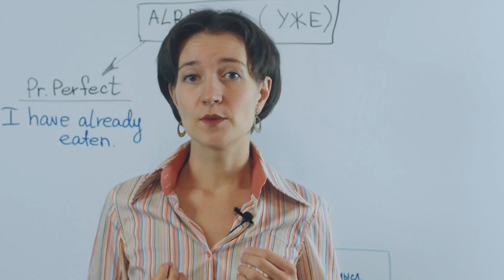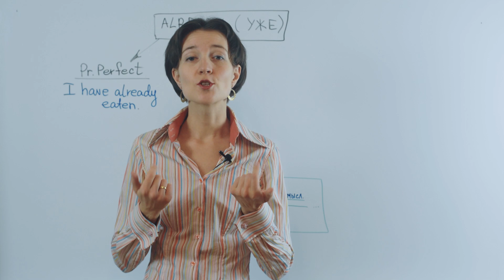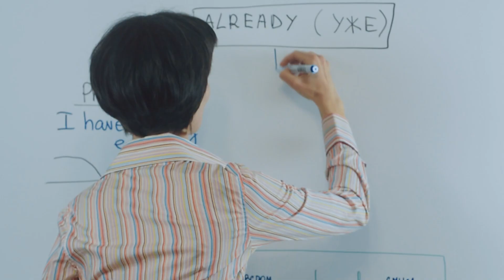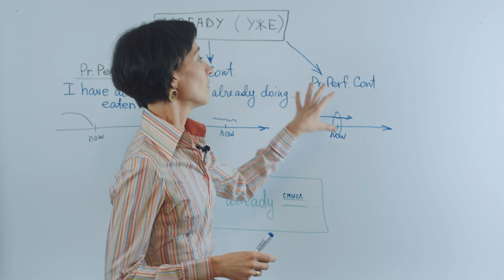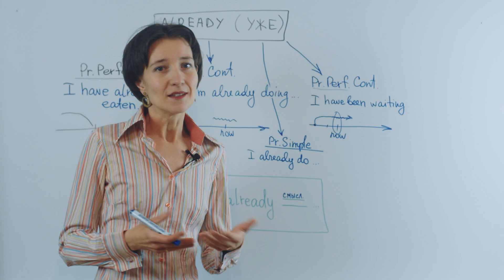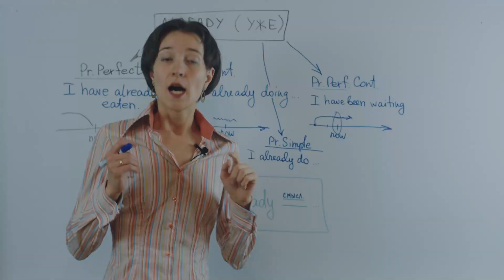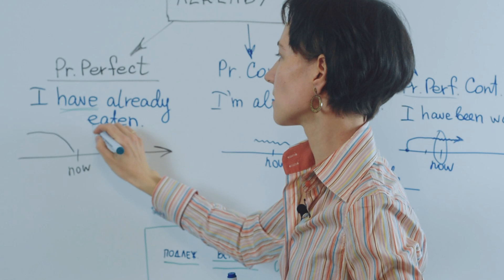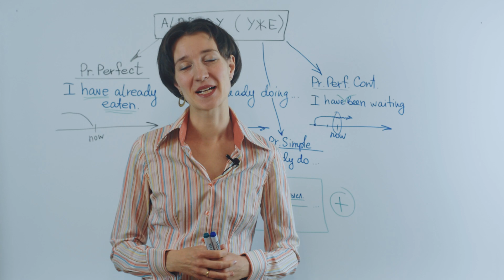Already в английском предложении. Куда поставить, в каком времени сказать? English грамматика просто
Слово ALREADY.
О чем оно нам говорит? Можно ли просто запомнить, что если есть слово "уже", то предложение мы будем говорить во времени Present Perfect?
Например: «Я уже сделал домашнюю работу.» - “I have already done my homework”.
Действие произошло неважно когда; главное, что нас интересует – это результат, что работа сделана. Действительно, в данном случае слово «уже» именно передаёт вот такую результативность к настоящему времени. Но! Друзья, на самом деле, слово "уже" гораздо более многогранно, чем просто вот так связать его с одним из времён в английском.
Тогда я задам Вам вопрос: в каких временах в английском можно поставить слово “already”? Ответ – в моем видео. А также я расскажу, как правильно использовать это слово в предложении.